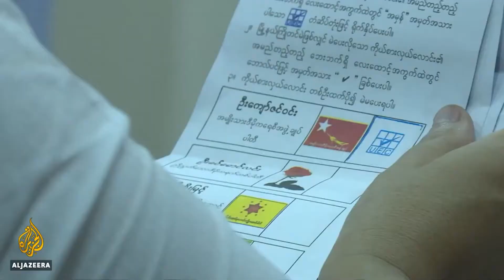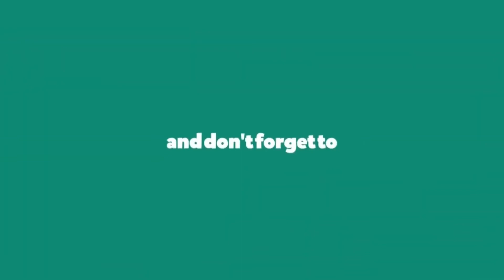Kudeta Myanmar, Krisis Demokrasi? Siapa Dalang Dibalik Kudeta Myanmar?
Myanmar sedang dilanda krisis politik dan demokrasi. Pasca pemilu November tahun 2020 lalu, pemerintah sipil dan militer memanas. Puncaknya pada 1 Februari 2021, dimana militer secara resmi mengambil alih pemerintahan sipil Myanmar.

Membahas cerita seputar Kalimantan berupa, peristiwa, sejarah, mitos, mistis dan budaya. Tujuan dari channel ini adalah untuk mengabadikan literasi melalui video dan meningkatkan pengetahuan bagi yang tidak suka membaca.